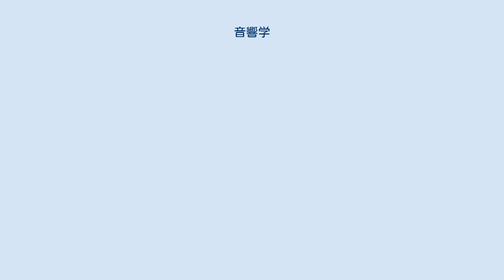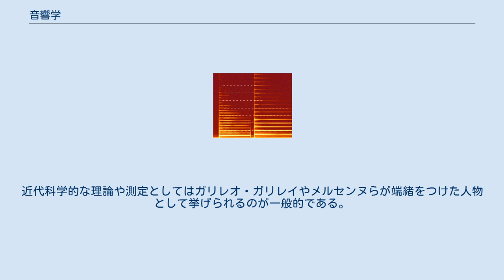音響学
音響学（おんきょうがく、英: acoustics）とは、音の発生、音の伝播、聴覚器官による音響感覚、音楽、騒音　等々、音に関するあらゆる現象を扱う学問であり、その領域は物理学・工学・心理学・生理学など多くの分野にわたる。
 音響学は扱う範囲が広いため、分野により以下のような分類をする。
 音は人間の生理的感覚(聴覚)に直結した物理現象であるため、医学的、人体構造学的に研究が行われた。
その範囲を音響生理という。
この分野は音に関して、医学的、生理学的分野が含まれる。
詳細については聴覚を参照。
 音は人間の心理的感覚に直結した物理現象であるため、心理学的、統計学的に研究が行われた。
その範囲を音響心理学という。
この分野は音に関して、心理学的分野が含まれる。
 音を研究する際、測定基準や測定環境などの標準化を目的として研究された分野で、音響学との大きな相違はないが音響生理はこの分野に含まれず。
音響心理についても、測定に主観的、心理的要素が含まれないよう研究された。
そういった意味では音響学と違う意味合いをもっている。
建築音響工学もこれに含まれる。
また、初期の機械的な録音再生技術(蓄音機)もこの分野の一端である。
 音響工学の中でも特に、電気に関連した分野を扱い、研究された分野を電気音響工学という。
変換理論、録音再生機器などはこの分野に含まれる。
 起源をたどれば、音響学は古くは、（古代中国の十二律や古代ギリシアのピタゴラス音律などに見られるような）音律のつくりかた、に起源をもっている。
近代科学的な理論や測定としてはガリレオ・ガリレイやメルセンヌらが端緒をつけた人物として挙げられるのが一般的である。
 ピタゴラスは、振動する弦の長さと音の関係を調べ、音が協和するときには、弦の長さが整数倍になることを発見した。
これをピタゴラス音階という。